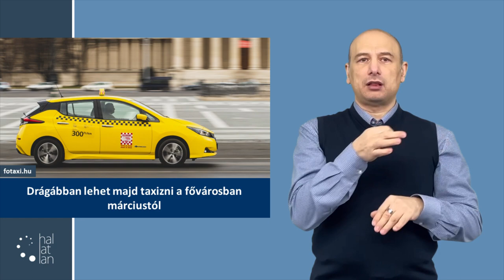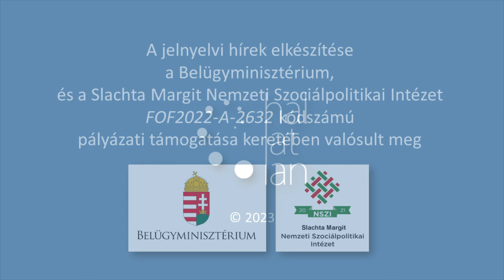Ez történt a héten 2023. január 23-29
Hírek jelnyelven (News in Sign Language), news in hungarian sign language, hallatlan hírek, jelnyelv, magyar jelnyelv,